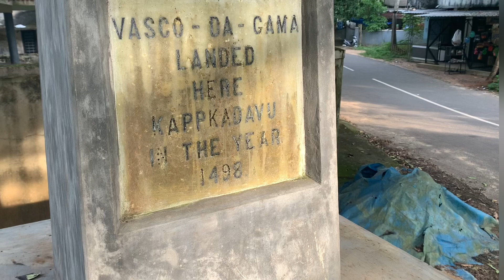കാപ്പാട് ബീച്ചിലെ ബോട്ട് യാത്ര | Kappad Beach | Boating | Vasco Da Gama | Calicut Tourism|Kozhikode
Kappad Beach - Calicut.

Kappad, or Kappakadavu locally, is a beach near Koyilandy, in the district Kozhikode, Kerala, India. A stone monument installed by government commemorates the "landing" by Vasco da Gama with the inscription, 'Vasco da Gama landed here, Kappakadavu, in the year 1498'

Kappad beach is a historic place located near Kozhikode. It was at Kappad, in 1498, Vasco-da-Gama landed with his 170 men. His epic landing set in motion waves of change that would rewrite the socio-cultural and political landscape of Kerala forever. Kappad was to be the gateway of European merchants who flocked in for spice trade, which eventually ended up in Colonial rule. Undoubtedly Kappad is a much sought after spot for the historically initiated. Kappad is also remarkable for its wide and open beaches. The long stretch of rocks and hillocks, and occasional migratory birds, offer a pleasing experience to beach lovers.